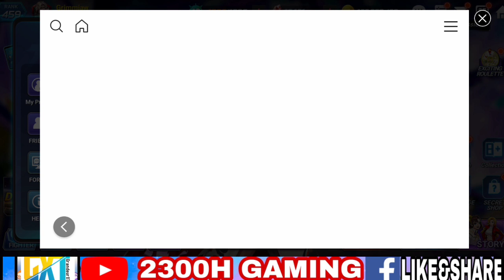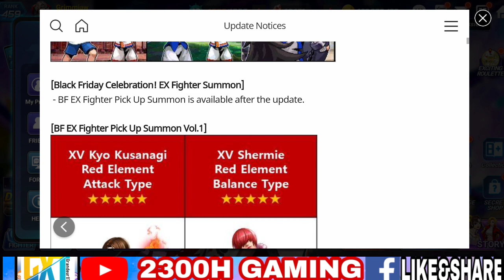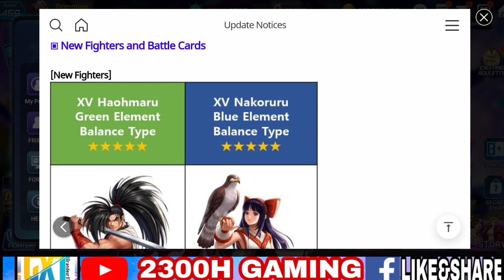IS THIS A BAIT BANNER? - KOF ALL STAR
This video is just a conversation started i would like to hear your opinions about this and what's your approach on this event moving forward. If you like kofas content please do leave a like and subscribe to the channel hit the bell icon as well and follow me on FB for more kofas content and streams!